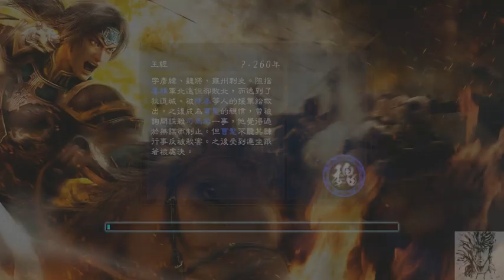真・三國無双7 - 帝王傳 - 華雄 人物模組測試